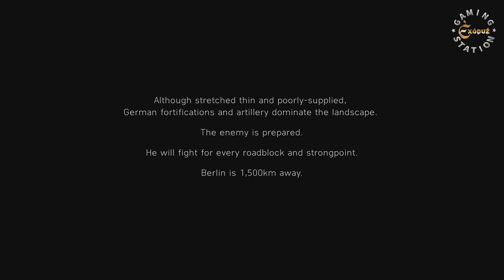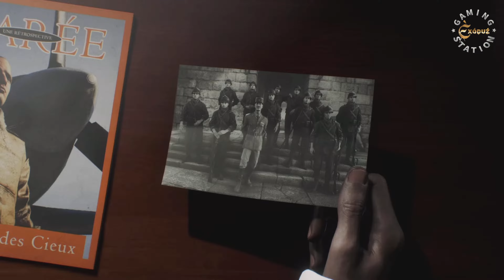BATTLEFIELD 5 TIRAILLEUR War Stories | Provence France Part 1 Walkthrough | 60FPS Gameplay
Battlefield V is a first-person shooter game developed by DICE and published by Electronic Arts. It is the eleventh main installment in the Battlefield series and the successor to 2016's Battlefield 1.